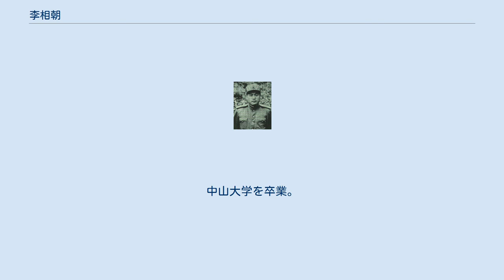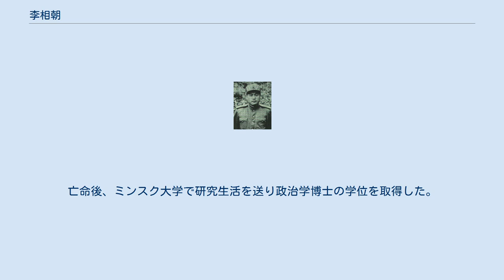李相朝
李 相朝（リ・サンジョ、1913年又は1915年 - 1998年）は、朝鮮民主主義人民共和国（北朝鮮）の政治家、軍人。
中国名は金澤明。
中国共産党の影響を受けた延安派に属していた。
 休戦会談代表団（1951年）。
左から解方、トウ華、南日、李相朝、張平山 1913年又は1915年に慶尚南道東莱区に生まれる。
幼い頃に中国東北部（旧満州）に移住。
1930年代より中国東北部（旧満州）などで抗日運動に参加する。
中山大学を卒業。
1938年8月、中央陸軍軍官学校星子分校特別訓練班を卒業して同年10月から朝鮮義勇隊で活動する。
1939年に抗日軍政大学（第5期）を卒業。
1940年、中国共産党に入党。
1942年に朝鮮独立同盟や朝鮮義勇軍などに参加する。
1942年末から北満州で地下工作を始め、1943年5月に巴彦県で朝鮮独立同盟第12支部、1945年8月20日にハルビンで朝鮮独立同盟北満特別委員会を成立させた。
1945年9月にハルビン保安総隊朝鮮独立大隊を設立した。
1945年11月、独立大隊は朝鮮義勇軍の幹部と合流して朝鮮義勇軍第3支隊が結成され、李相朝が支隊長に就任した。
 1946年6月に朝鮮に帰国する。
1948年9月の朝鮮民主主義人民共和国の建国に参加する。
朝鮮労働党の党中央組織部長や商工副相となる。
1950年6月に朝鮮戦争が始まると朝鮮人民軍の副総参謀長兼偵察局長、前線司令部参謀長などを歴任する。
1953年に朝鮮人民軍中将となる。
1953年7月に朝鮮戦争の軍事停戦委員会の中朝側首席代表となる。
1955年8月に駐ソ連大使としてモスクワに赴任する。
1956年4月に朝鮮労働党の党中央委員となる。
 1956年に発生した金日成の独裁体制を打倒する8月宗派事件に参加する。
その直後、ソ連に亡命する（北朝鮮外交官による初めての亡命事件）。
亡命後、ミンスク大学で研究生活を送り政治学博士の学位を取得した。
1989年にソウルを訪れ、朝鮮戦争は北朝鮮の南侵計画によって始まったことを暴露した。
同年8月に韓国に移住する。
1992年1月に脱北者の組織の朝鮮民主統一救国戦線に参加する。
その後、1998年に病死。